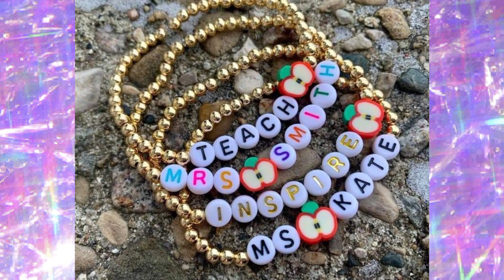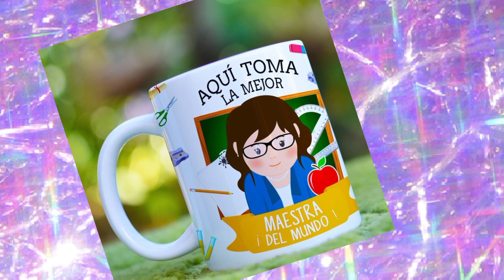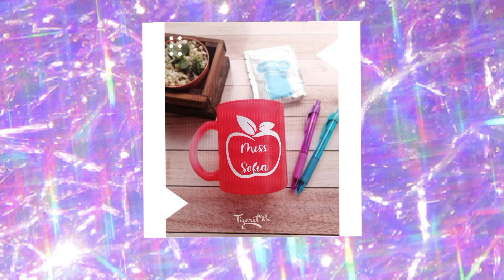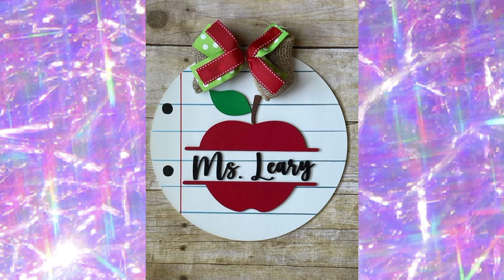DIA DEL MAESTRO / 100 REGALOS PARA DAR A TU MAESTRO FAVORITO /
Ambientación escolar es la distribución del aula de clase y la importancia de su ambientación. Cuando pensamos en “ambientación de aulas” se nos viene a la mente la palabra decoración.

La iluminación y los colores juegan un papel muy importante en las aulas de los colegios. La luz y los colores del mobiliario, paredes y suelos, puede influir mucho a la hora de desarrollar actividades. Es importante utilizar el máximo de luz natural posible, ya que tiene muchos beneficios.